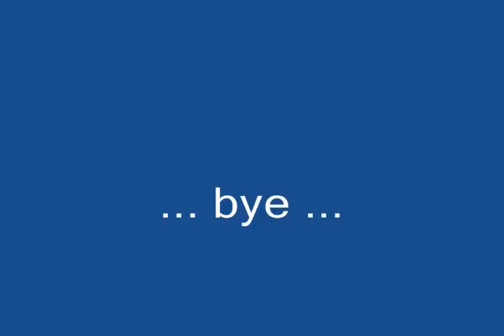Alberico Di Meo - Wild Man Blues & Go,Go,Go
Due brani eseguiti per piano solo da Alberico Di Meo, fondatore e presidente dell'Associazione HOT JAZZ ITALIA.
       - Wild Man Blues (Armstrong, Morton)
       - Go, Go, Go (Di Meo)
Registrazione avvenuta durante il Concerto CLASSIC JAZZ COLORS alla Domus Ars di Napoll, il 6 maggio 2016.